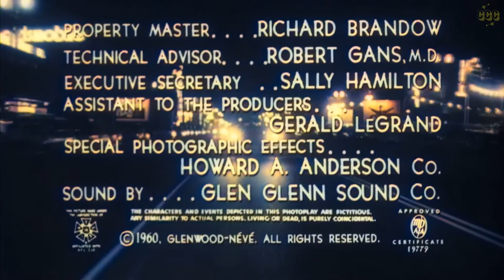Hands Of A Stranger (1962) | Paul Lukather, Joan Harvey | Full Horror Movie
A concert pianist loses his hands in a car crash, but a surgeon gives him new ones. The experimental medical procedure goes awry when the new hands drive the pianist mad.

Welcome to The Cinema Channel - Your go-to destination for full-length movies, the latest trailers, and captivating behind-the-scenes footage. We post Action, Horror, Western, Martial Arts, Thriller, Sci-fi movies, and so much more!